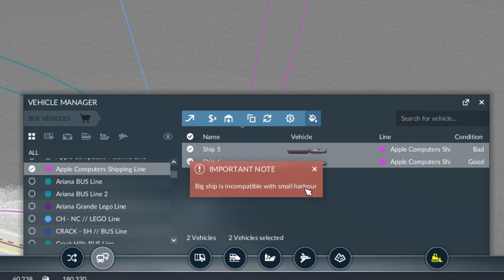What a Place to Live - EP18 - Transport Fever 2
I don't recommend letting your kids play in the back yard unsupervised :)